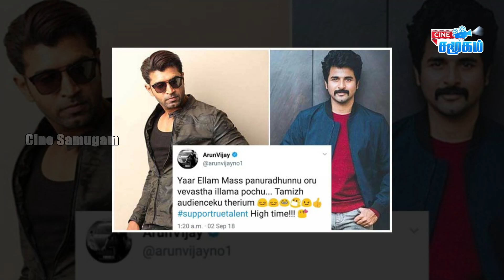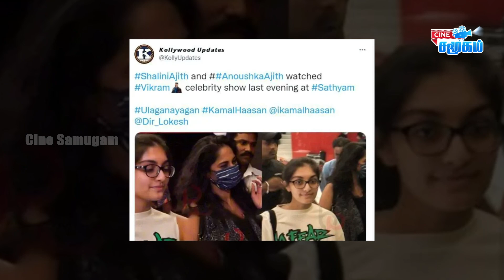பணத்திமிரை காட்டாத நடிகையை விளாசிய அண்ணாச்சி || nazriya இப்படியா ?